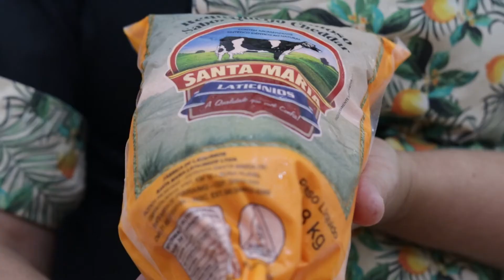Top 3 ingredientes, para você se apaixonar por está pizza 3 amores.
Montagem da pizza, três amores, com borda esfirra de doce de leite, e pizza salgada de cheddar e requeijão cremoso.